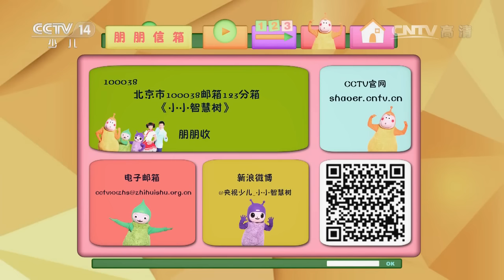20161201 小小智慧树